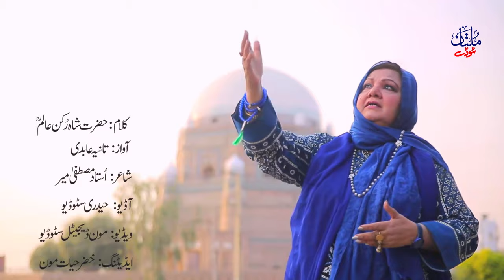Hazrat shah rukn-e-alam biography / shah rukn-e-alam New Sufi Kalam / Taniya Abidi Eid Speical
Record Label: ©️Multan Today Tv
Track Name:- Shah Rukne Alam
Track Artist:- Taniya Abidi
Poet :-Ustad Mustafa Mir
Director : Khizar Hayat Moon
Audio:- AM Studio
Video By :- Azeem Shahzad

𝗣𝗿𝗼𝗱𝘂𝗰𝗲𝗱 & 𝗣𝗿𝗲𝘀𝗲𝗻𝘁𝗲𝗱 𝗕𝘆: Khizar Hayat Moon ® ☎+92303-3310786

_____________________________/SOCIAL LINKS\___________________________________
🌐 𝗖𝗼𝗻𝗻𝗲𝗰𝘁 𝘄𝗶𝘁𝗵 Multan Today Tv,

shah rukne alam new kalam taniya abidi,breaking news,tomb of shah rukn e alam,shah rukn e alam history,shah rukn e alam multan,babauddin zakariya,multan k darbar
* This video is Copyright to Khizar Hayat Moon. Strong action will be taken against anyone who re-uploads this video *